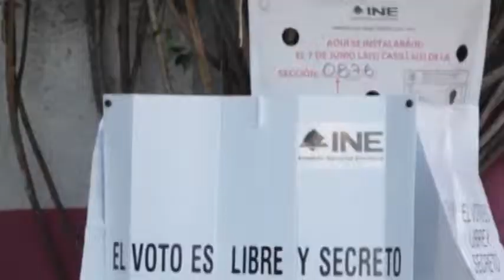Entidades como BC con mayor índice de abstencionismo por inseguridad